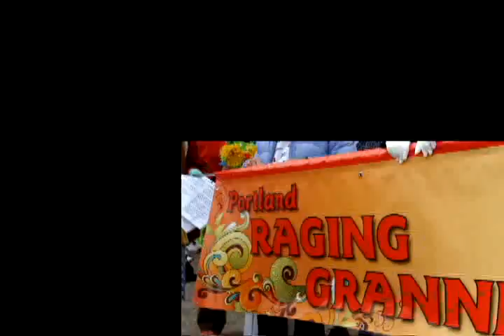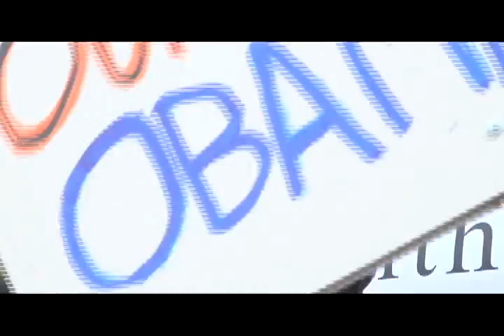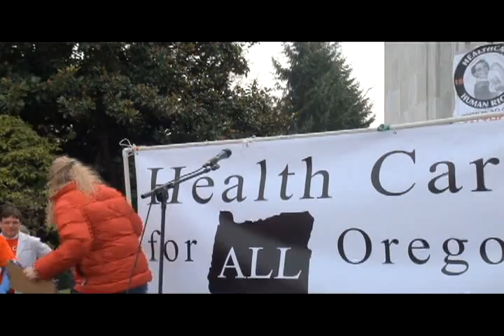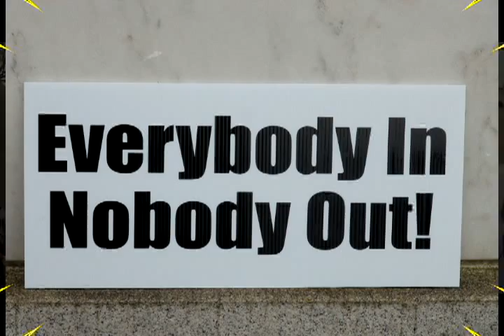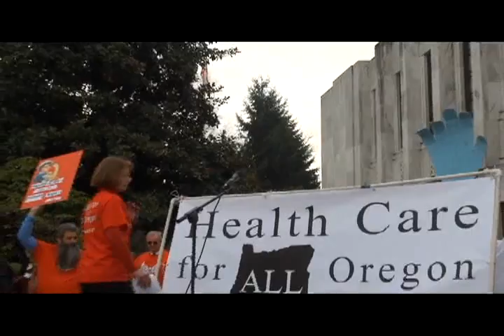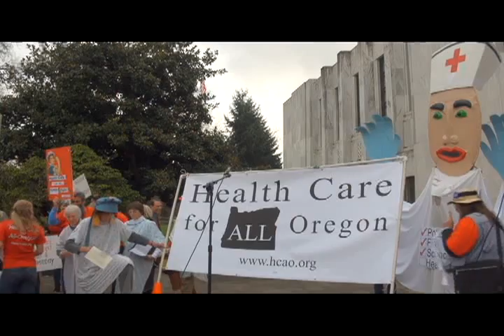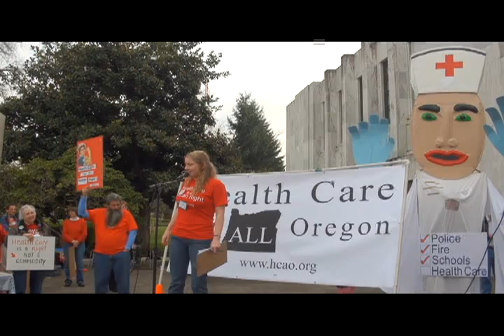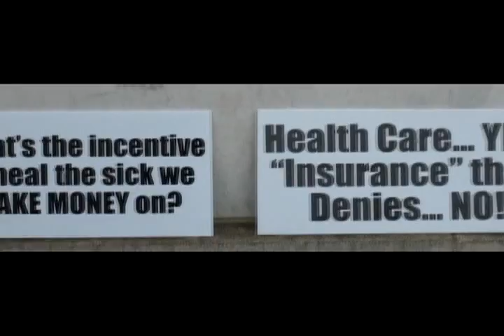Health Care For All Oregon - Speeches and Music on Oregon State Capital Steps 2.4.13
The full event: "Health Care For All of Oregon" rally and music on the steps of the Oregon State Capital on February 4th 2013.
This is the speeches and music from the gathering on the steps around 10 AM in Salem Oregon.

This same full video is also available on Archive dot org to watch or download;

NOTE: {opening drumming and arrival on the steps video is here]